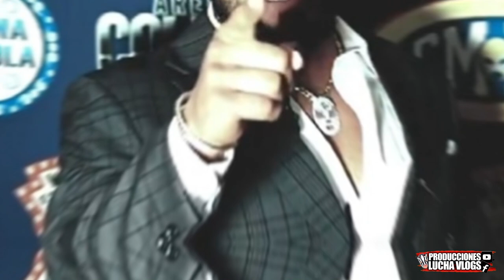Andrade "La Sombra" REGRESA a CMLL: Atlantis Jr EN PELIGRO, ¿Rush y Dralistico también?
Se confirma lo que era evidente, Andrade "La Sombra"  regresa a CMLL y sentencia a rivales de su pasado, Atlantis Jr corre peligro.

¿Dralistico y Rush también llegarán?